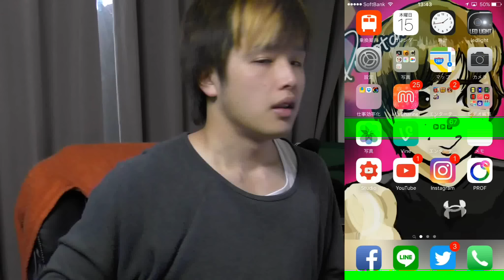【激・獣神祭】まさかのあいつが３連チャン！？久々の引きの強さ【３０連】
【Gamix投票先ページ】

【参加YouTuber】

ぷろたん日記

るる氏のゲーム実況

しょこチャンねる

ウルフ北河

yossy's"DOUGA"